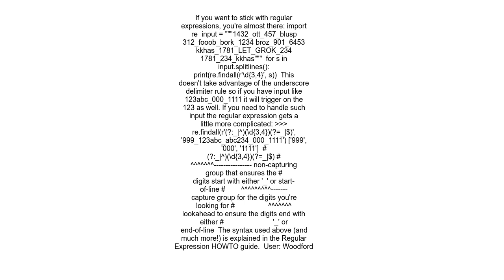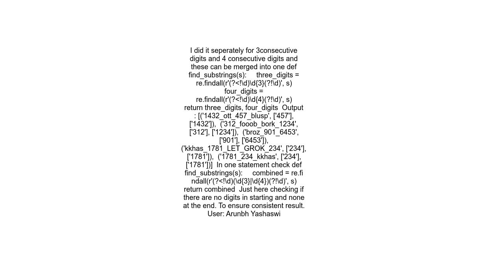Find a substring of 4 consecutive digits and a substring of 3 consecutive digits in a string